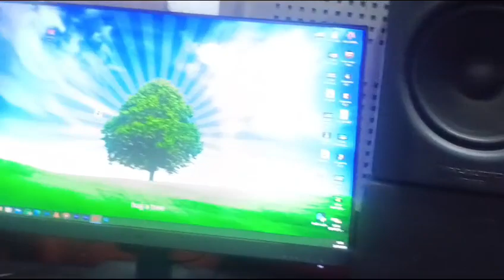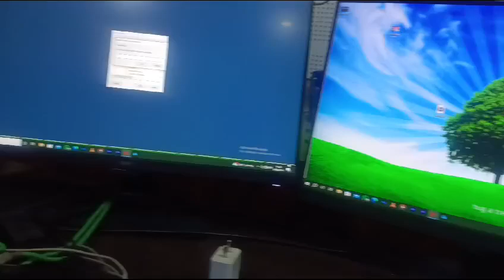baba Music patadhi korbaricording time vidio BABA Music patadhi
baba Music new song ricording time vidio

Ricordist  GR Ratry

mixing  narayan ratry (baba)

kybord  santosh kurry

tabla dholak dholl  Aswani Raz

padist   suraj diwana (hari bhagat)